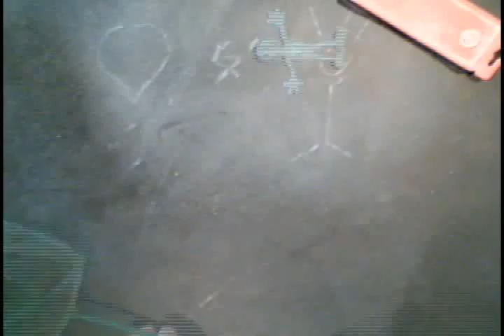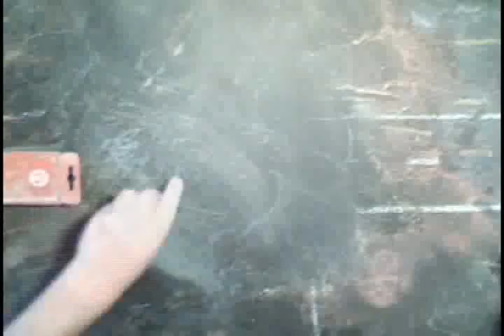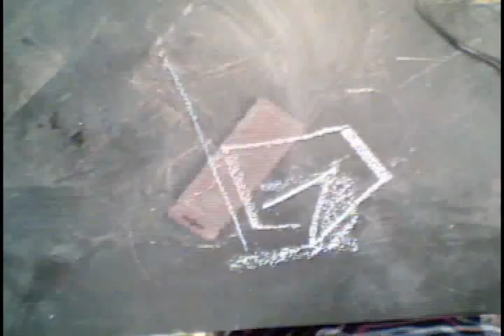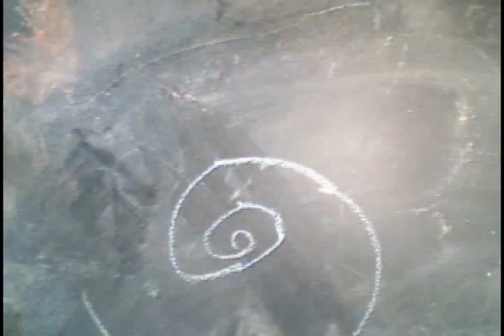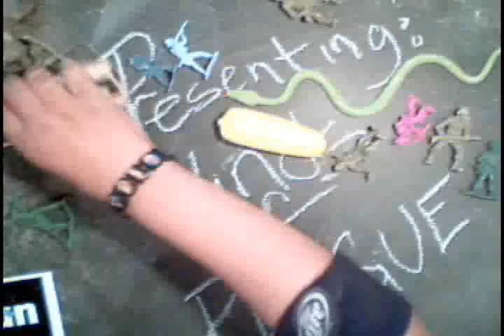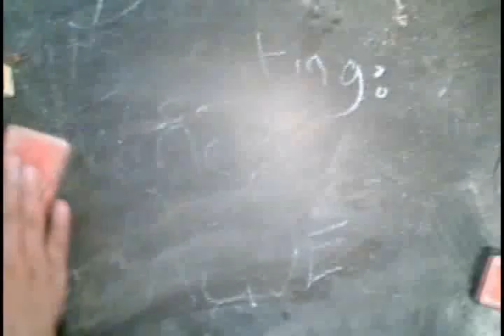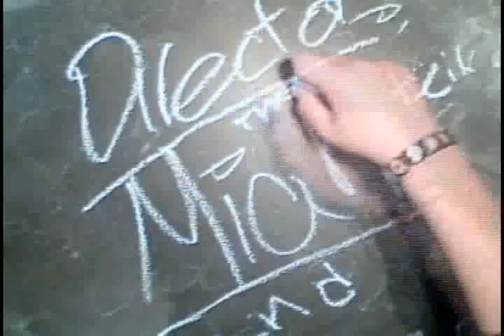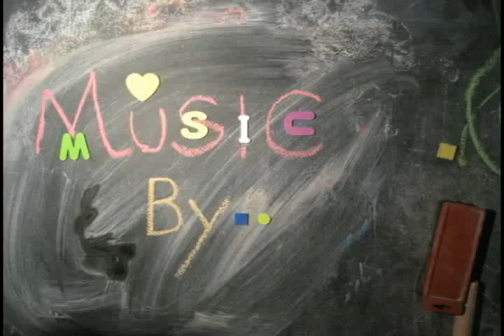SMART Art Workshop (camera 3).mov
stop motion animation created at the S.M.A.R.T. Art Workshop in San Antonio on March, 6, 2010.